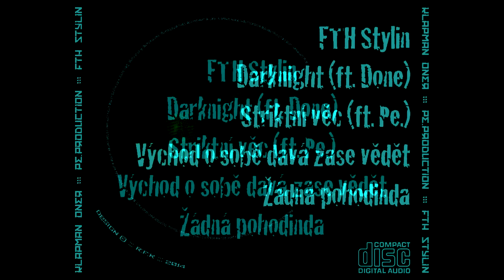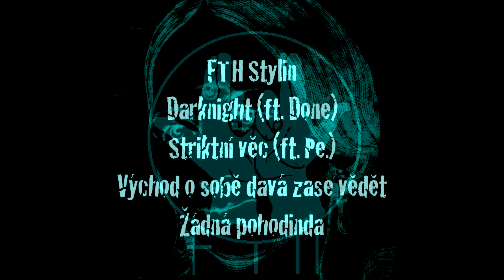KLAPMAN ONER | PUBLIC ENEMY | VÝCHOD O SOBĚ DÁVÁ ZASE VĚDĚT | FTH Stylin Ep OUT NOW !!!